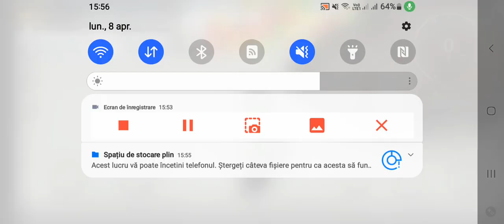cu motorul câteva hau bau cu el .. jocul e forta aveți personaje și chiar fată în joc la alegere 😏🤗